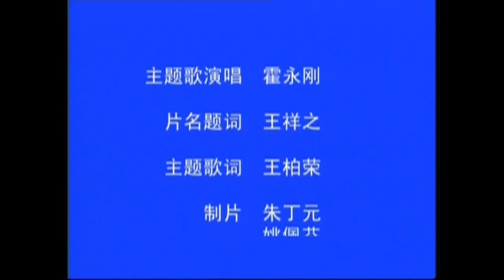《风尘小游侠》16